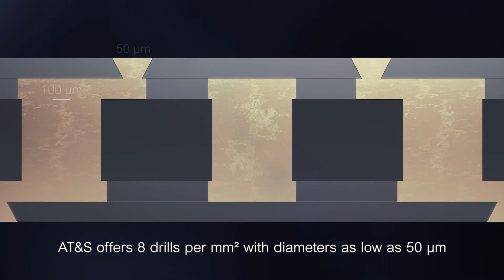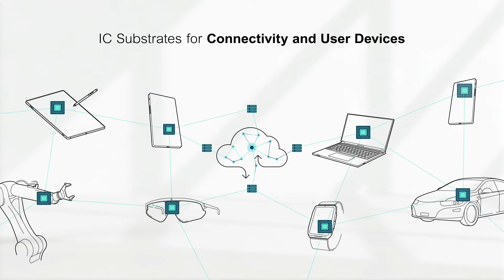AT&S Explainer Movie - IC Substrate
IC substrates provide powerful connections between the nano world of silicon dies and the micro world of PCBs. They are composed of several layers and a supporting core in their middle. IC substrates contain drill holes and conductor paths that exceed the density of conventional PCBs by far. They are used for cloud edge computing, data centers and server farms as well as for consumer devices.

Version 2021